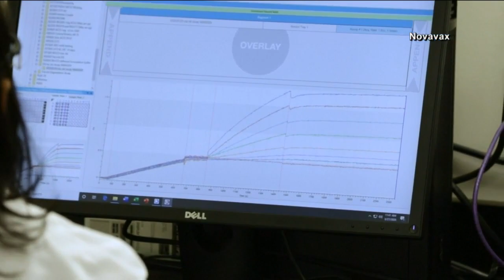Dr. Jeff Pothof discusses 'Delta' COVID-19 variant, Novavax vaccine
Dr. Jeff Pothof with UW Health joined TMJ4 News at Noon to discuss the COVID-19 'Delta' variant and a potential 4th vaccine - Novavax.